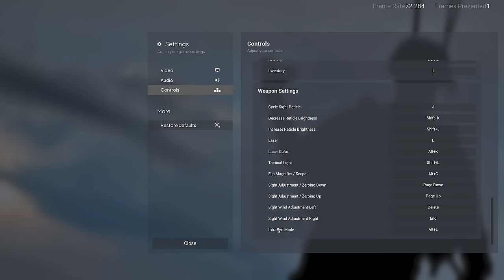Tactical Shooter Devs Keep Making the Wrong Game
Tactical shooter developers , especially in a world where unreal engine 5 has never been more accessible, seem to consistantly waste their time on this one mechanic at the expense of everything else that actually matters.

All music and sound effects in every video I make come from Epidemic Sound - sign up using my link to help support the channel and take your own videos to the next level!

0:00 - The Intro
5:02 - The Gameplay